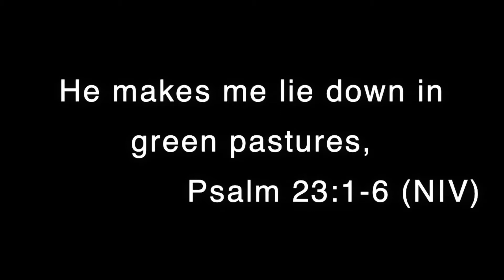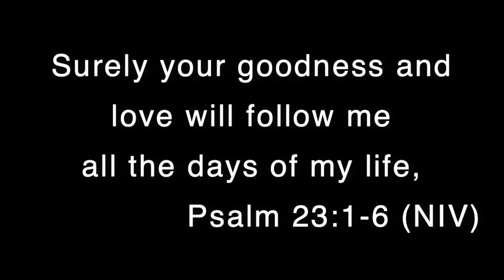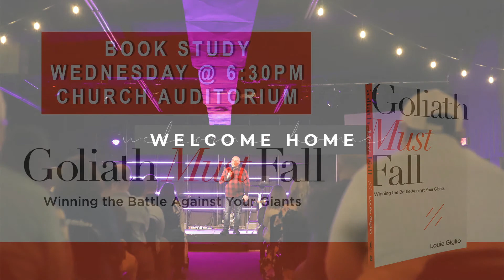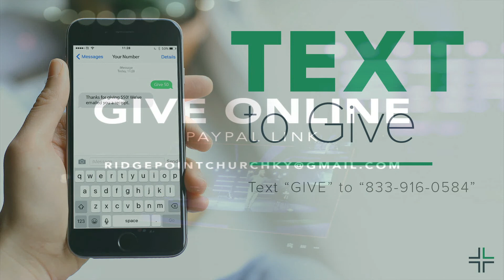Goliath Must Fall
Here is a rebroadcast of our live service from this morning, as Pastor lLayton brought us a special message titled "Goliath Must Fall."